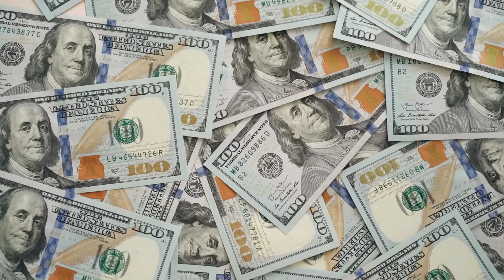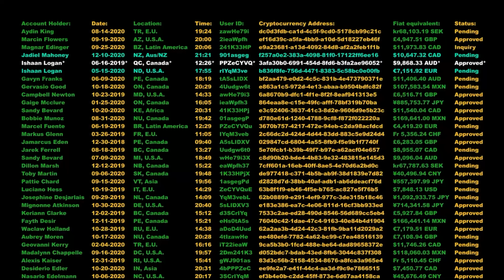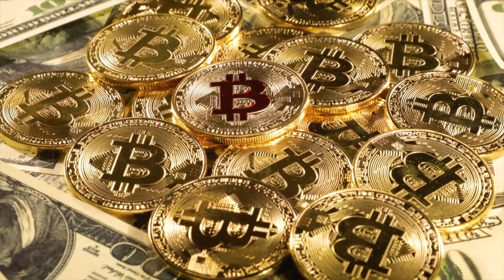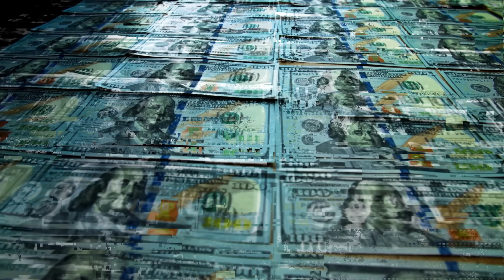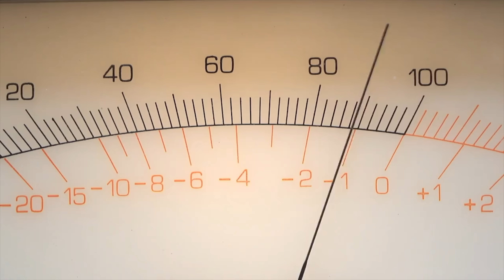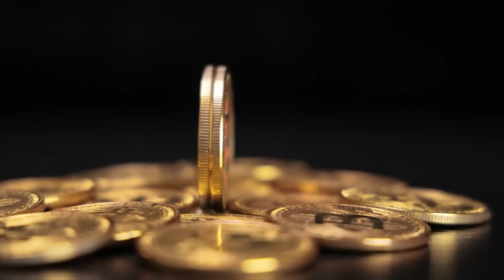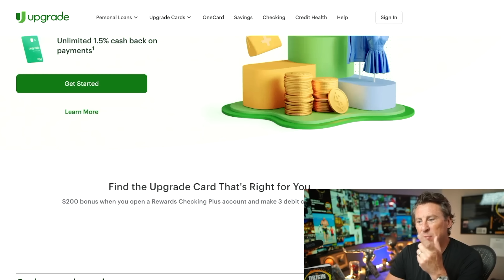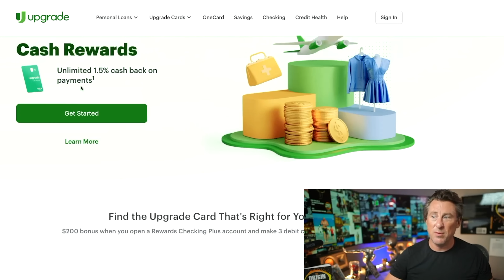$20,000 Instant Approval! BAD CREDIT ACCEPTED! LOW INTEREST LOANS